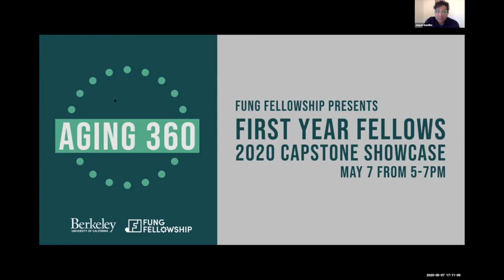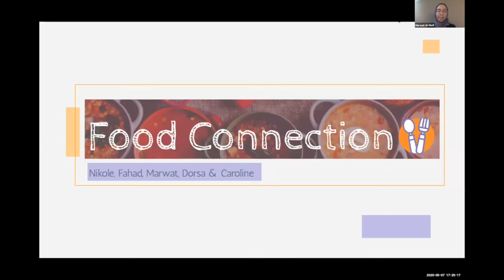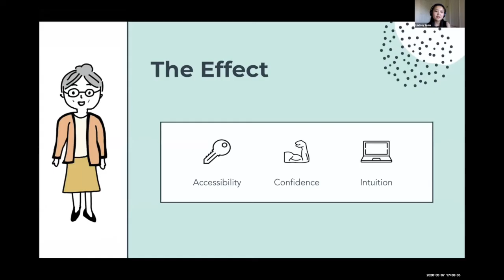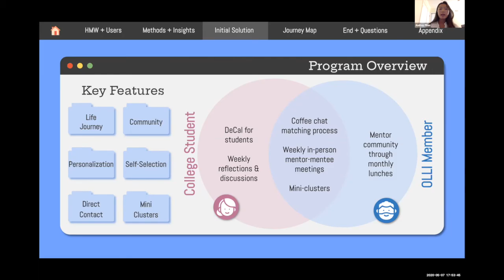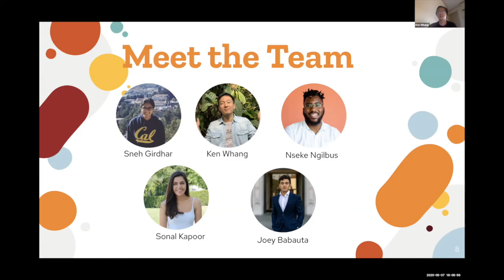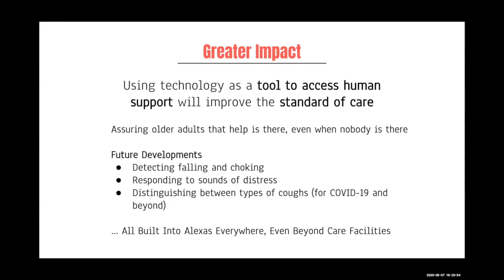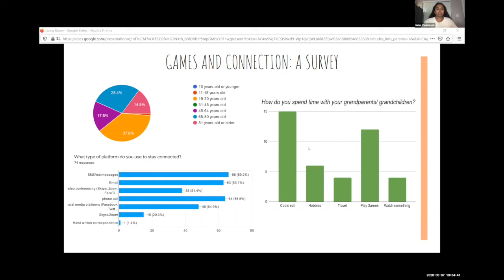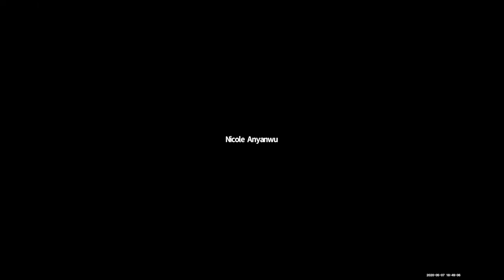2020 Fung Fellowship First Year Project Showcase: Aging 360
Since February, our Fellows have been working with four project partners – CareMerge, OLLI@Berkeley, SF Tech Council, and Tin Can Associates – to create technologies for improving the lives of older adults. These challenges include intergenerational connections, employment, aging in place, and the role of caregivers. Nine teams, each comprised of 4-6 fellows, share their work in this video.

[Tin Can Associates] Team UDesign
[Tin Can Associates] Team Living Room
[Tin Can Associates] Team FoodConnection
[SF Tech Council] Team Skills for Success: A Mentorship Program
[SF Tech Council] Team Far Fung Places
[OLLI@Berkeley] Team Mentors for Bears
[OLLI@Berkeley] Team Mentorship Program
[CareMerge] The Future of Assisted Living Care in the Digital Age
[CareMerge] Team TechCare

These 45 fellows are completing their third year at UC Berkeley. They were selected for the fellowship as part of a competitive, campus-wide application program. They began the fellowship in August 2019, which has included participation in two semester-long courses and 5 design challenges. A major focus of their work in this academic year has been technology and innovation to combat social isolation and loneliness.

The graduate student instructor (GSI) for this cohort is Mariela Herrick, a Masters student in City Planning, who was recently awarded the campus Outstanding GSI Award. The lead instructor for this cohort is Jaspal Sandhu, from Public Health, the faculty lead for the program.